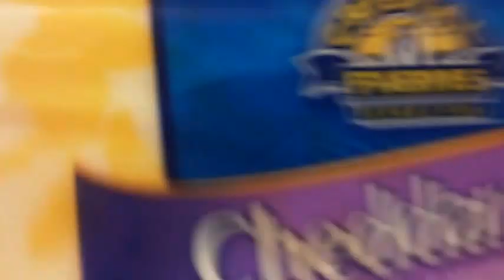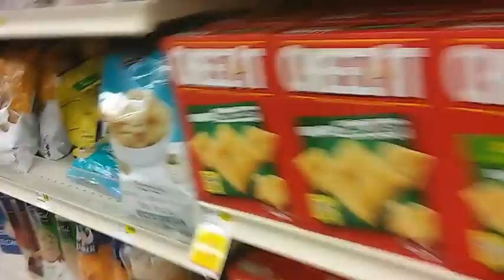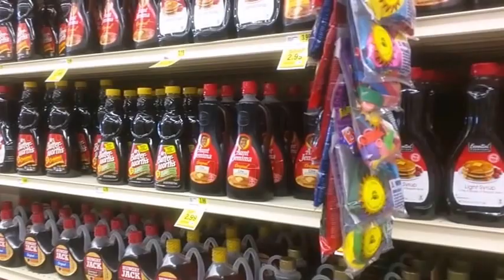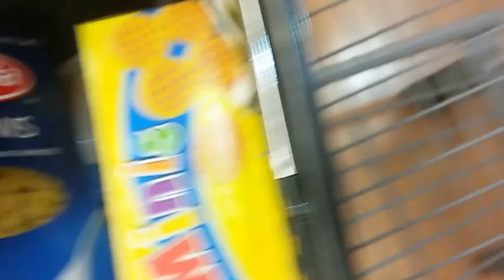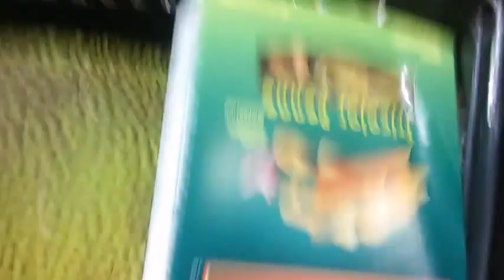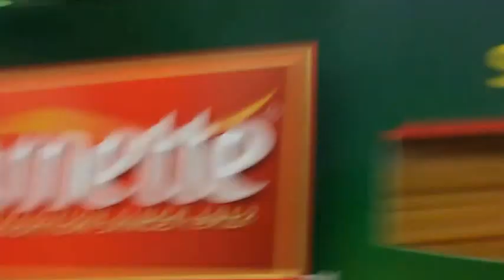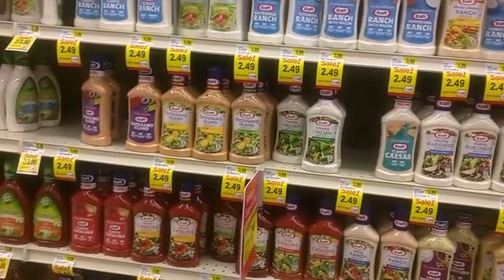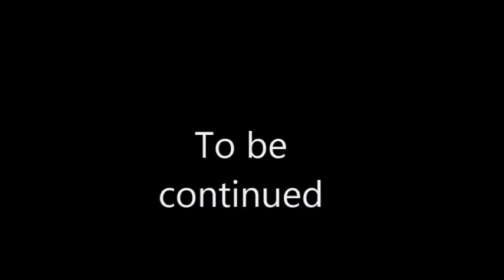Kool Kidz Grocery Games Part 1 What the Jackfruit!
Our own version of guys grocery games